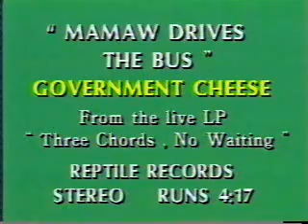Government Cheese - Mammaw Drives the Bus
Video shot in Super 8 film produced by Santos Lopez in 1989 in support of "Three Chords No Waiting"

You can pick up the new CD anthology and Tommy's hilarious book "Cheese Chronicles: The True Story Of A Rock 'n' Roll Band
You've Never Heard Of" about the days we traveled the country in the yellow Cheese van.

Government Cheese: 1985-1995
$20.00 plus shipping & handling
The definitive 2 CD anthology
• 43 tracks
• Digitally remastered
• Deluxe packaging
• 12 page booklet
• Archive photographs
• Comprehensive track notes

Cheese Chronicles: The True Story Of A Rock 'n' Roll Band
You've Never Heard Of by Tommy Womack
The cult book now in it's third printing